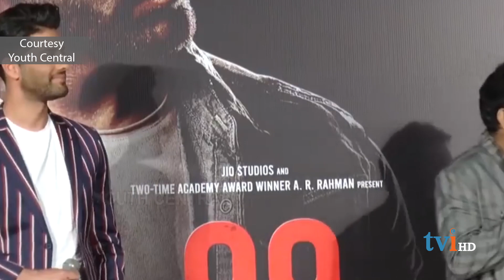மேடையில் அறிவிப்பாளர் ஹிந்தியில் பேச தொடங்கியதும் மேடையை விட்டு இறங்கிய A.R.ரகுமான் | A. R. Rahman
A. R. Rahman walked out from stage | மேடையில் அறிவிப்பாளர் ஹிந்தியில் பேச தொடங்கியதும் மேடையை விட்டு இறங்கிய A.R.ரகுமான் |